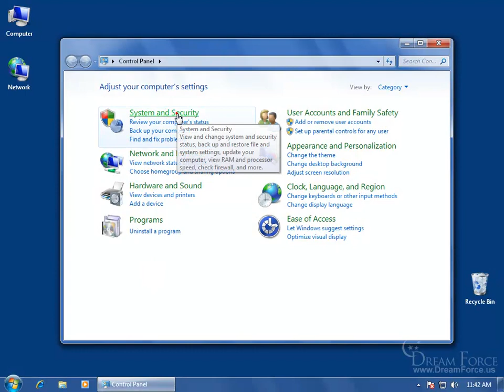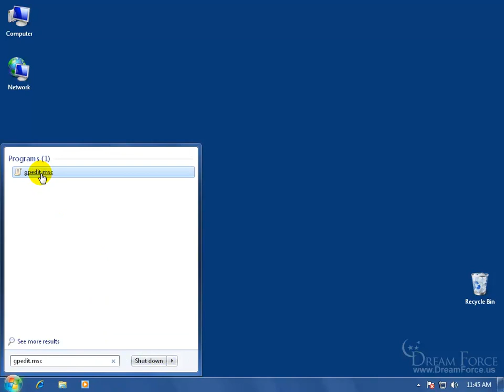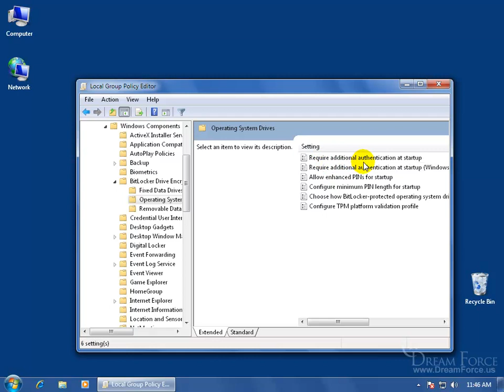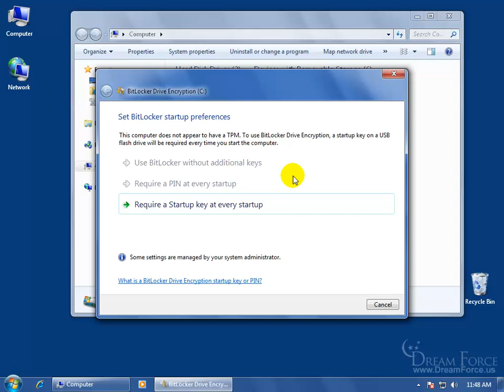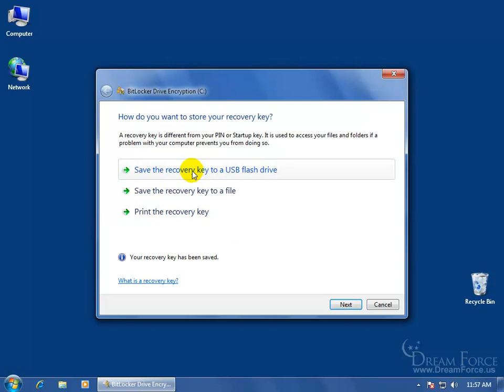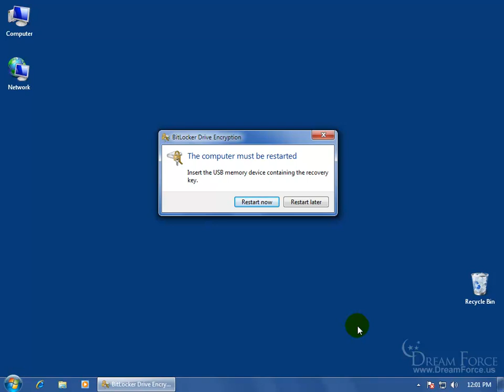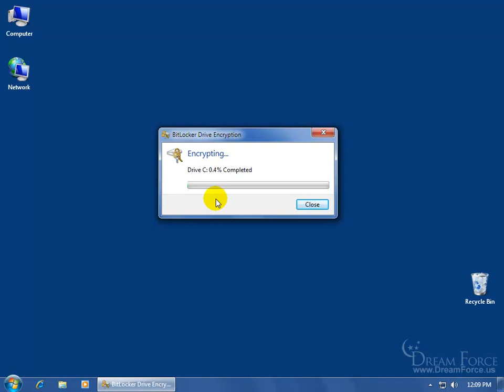Microsoft Windows 7: BitLocker Drive Encyrption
Microsoft Windows 7 training video on Windows BitLocker Drive Encryption which helps prevent a thief who boots another operating system, or runs a software hacking tool from breaking Windows 7 file and system protections, or performing offline viewing of files stored on the protected drive.

ONLINE TRAINING: HD Videos – Ad free, Quizzes, Exercises, Instructor’s Notes & Certificate of Completion!